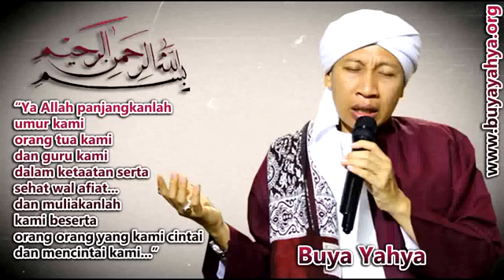Ingin Menangis mendengar Do'a Buya Yahya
INFORMASI INFAQ CENTRE AL-BAHJAH :

No. Rek : 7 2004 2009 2
KODE BANK : 451
a/n : Yayasan Al Bahjah
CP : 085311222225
BBM : 2B0A469A